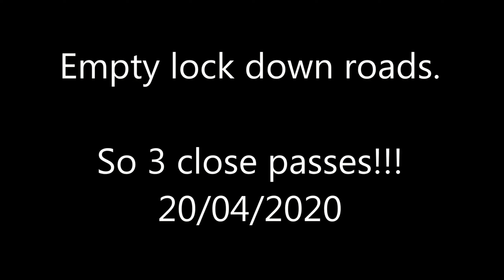Empty lock down roads. But 2 close passes & a MGIF!!!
Went for a lockdown ride, so the roads were quite. But still the thoughtless drivers were out. JAZ8018 was just too close and there was nothing coming. BF18NCC just had to get to the corner before me, which then made me have to lose all my speed for the hill. FE18YAW forgot he had a trailer when he started to pull back in!